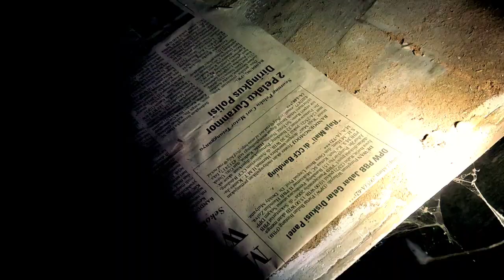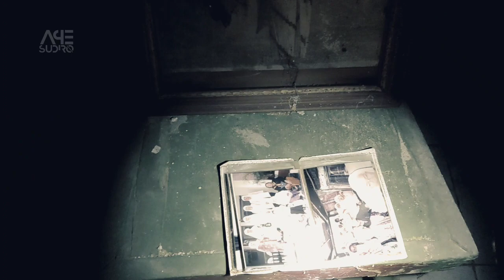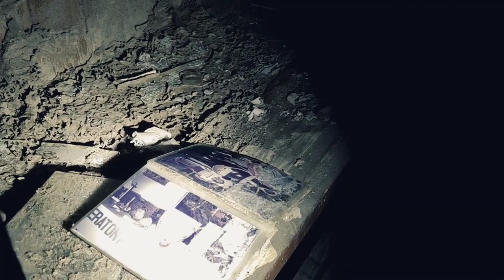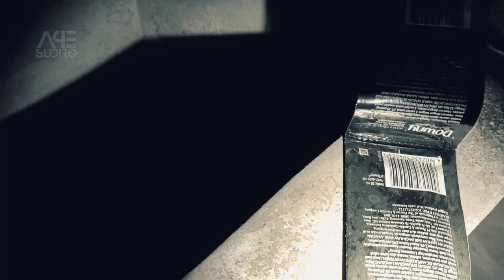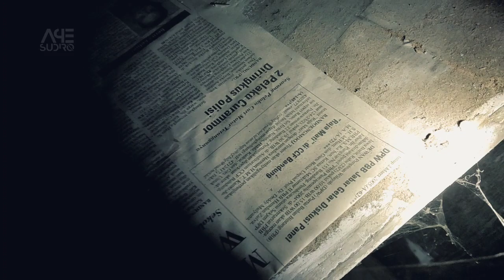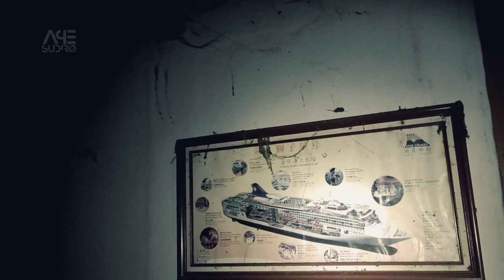MALU NIKAH GARA2 PERNAH DI TIDURI PERAMPOK